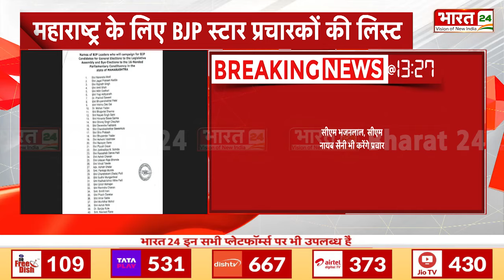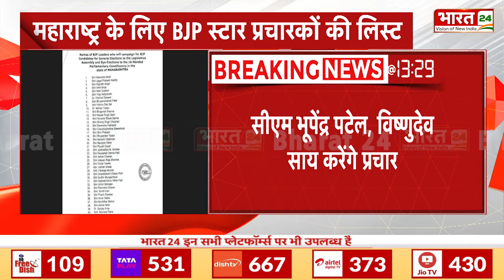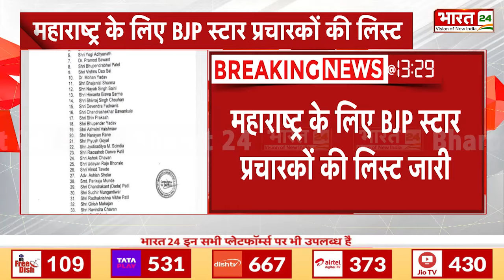Maharastra Election : महाराष्ट्र चुनाव के लिए BJP ने अपने स्टार प्रचारकों की जारी की List | Breaking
Maharashtra Election: BJP releases list of its star campaigners for Maharashtra elections | Breaking

Anchor Name : Priya Sinha | Show Name : News | Time : 01: 30 PM | Date : 26/10/2024 | Published By: Renu Singh